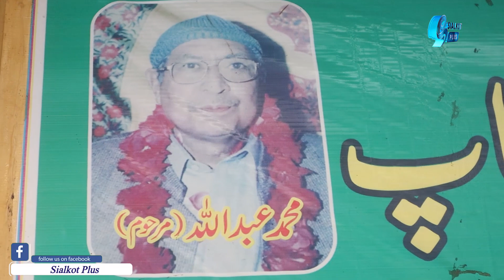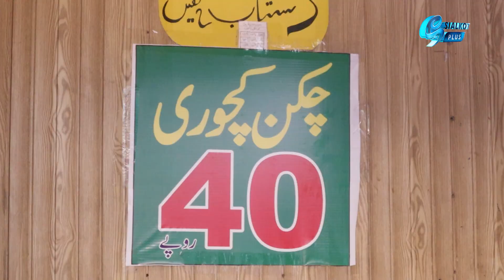Bismillah Kachori Shop sialkot | Oldest kachori shop in sialkot | Sialkot Plus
Bismillah kachori shop is one of the oldest kachori shop in Sialkot its located in near allama iqbal house.

Here You can follow us on other Social media platforms.

Sialkot plus is showing the positive face of Sialkot here you can check our some of the playlists.

we work on the history of Sialkot. here is the playlist

Street foods of sialkot